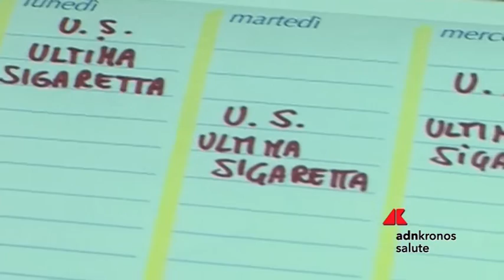Da Parigi gli esperti fanno il punto sulla riduzione del danno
Un corretto stile di vita è fondamentale per contrastare le malattie croniche, dai tumori, al diabete. Ormai conosciamo le scelte ‘giuste’ per la nostra salute. Ma non sempre è facile farle. Se ne è parlato alla Conferenza internazionale sulla riduzione del danno nelle malattie non trasmissibili.